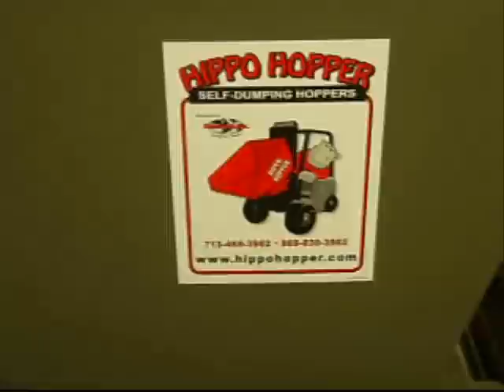LINE-X of SE Texas - Hippo Hopper XS-350.wmv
LINE-X XS-350 Protective Coating